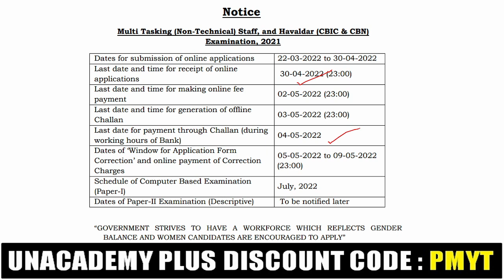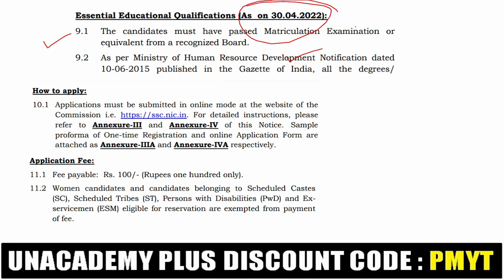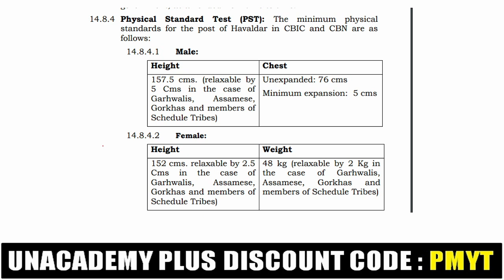SSC MTS 2021-22 OFFICIAL NOTIFICATION OUT | SSC MTS 2021 RECRUITMENT NOTIFICATION | FULL DETAILS